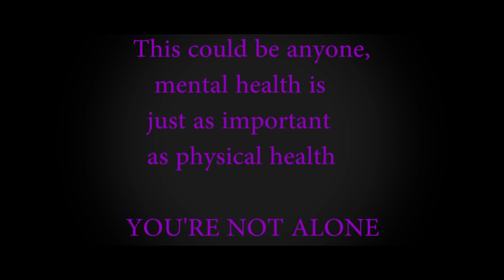I WAS ALONE | Short Documentary (Sheridan Accepted)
Also I am hoping to do a full documentary on Calvin this summer or perhaps in university, that'll run a much longer span than just under two minutes.

-Sheridan (Accepted)